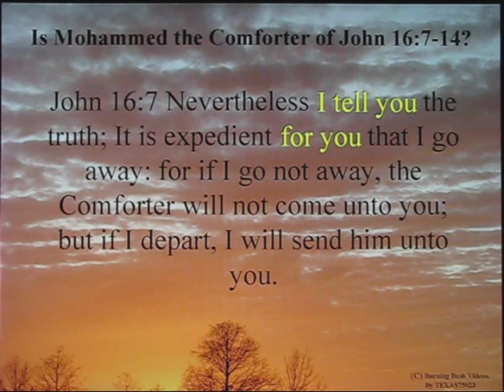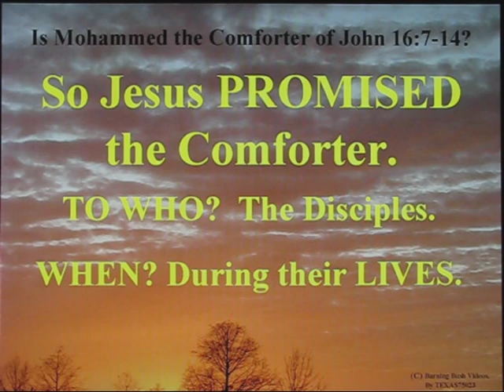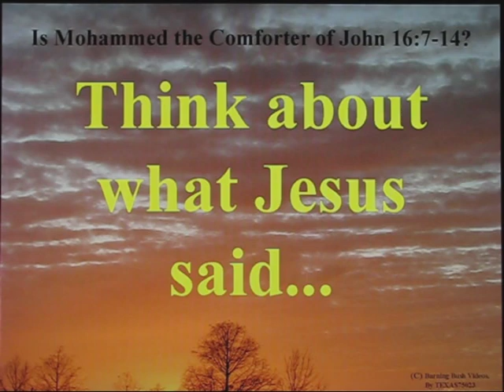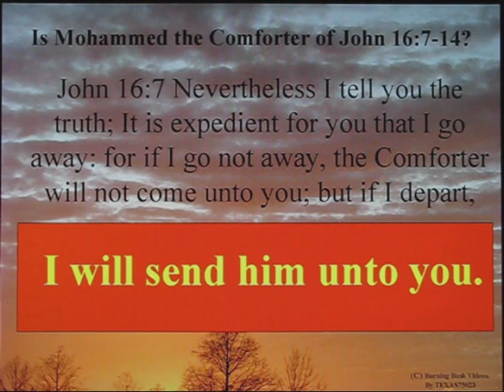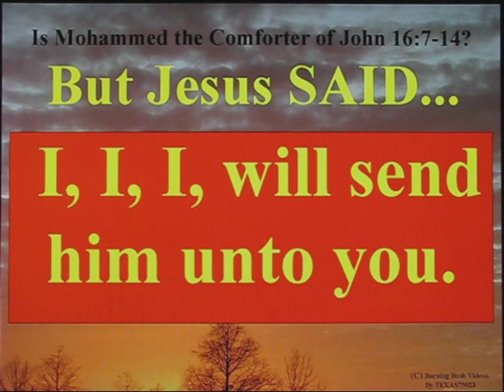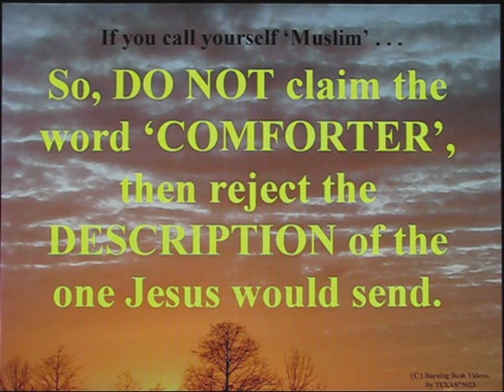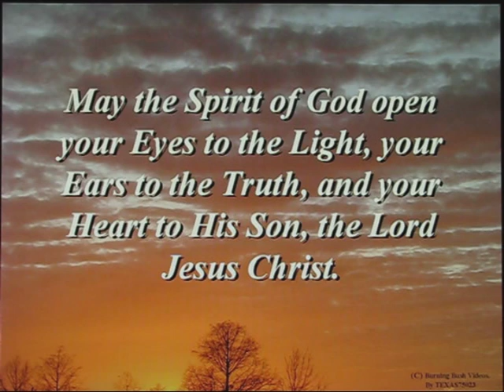Tafseer Mohammed the comforter 4 of 6 John 16_7-14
The 4th in a series of videos that utterly refute Mohammedan claims that Mohammed is the Comforter promised by Jesus.

Initially, the video was to cover ALL verses from 7 - 14.  But after looking at even ONLY ONE verse, the FIRST verse, (16:7), the error and deception that the passage refers to Mohammed is clear.

The real problem for Mohammedism is that the Comforter WAS PROMISED to the Disciples.  And there is NO VALID WAY for them to claim Mohammed fulfills this.

Secondly, Christianity has already LONG KNOWN the true and correct answer, that the HOLY SPIRIT of God is the Comforter.  We know this because 1) this is who JESUS SAID the Comforter was, 2) The Holy Spirit (aka Comforter) was CLEARLY poured out on the Day of Pentecost, fulfilling other scriptures as well as Jesus' promise 3) Jesus TAUGHT the Disciples what to look for from the Comforter, and the Holy Spirit provided this.

Clearly in the mind of EVERY Christian who is skilled in the knowledge of the Word of God, and has developed a spiritual relationship with God, the Holy Spirit is the Comforter.

But the Mohammedan claim must be made because of mentions in the Quran that Mohammed is SOMEWHERE mentioned in the Torah and Bible.

Most disturbing in the whole discussion, however, is that Achmed Deedat - the greatest mind in Mohammedism for the last 1000 years, has to LIE in his argumentation regarding John 16:13.  This is an issue that deserves its OWN VIDEO, so I will continue this series with at least 1 more to reveal, document and damn his lie.